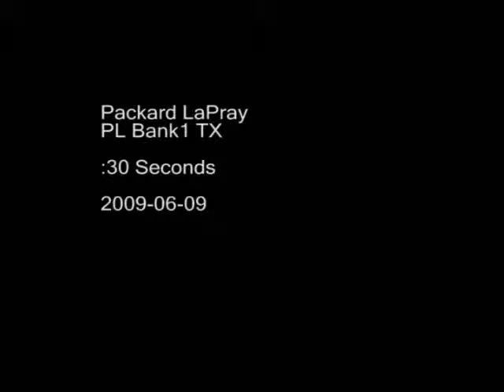Packard LaPray Bankruptcy Ad 2009